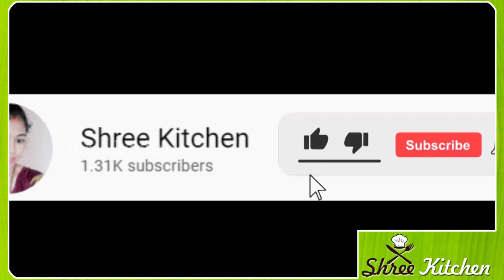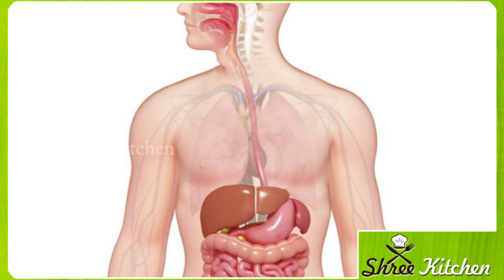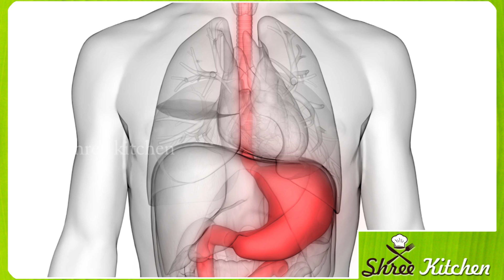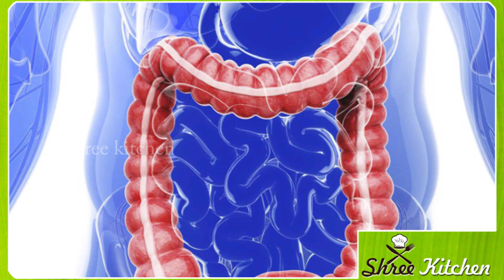ಏಲಕ್ಕಿ ತಿನ್ನುವ ಪ್ರತಿ ಕುಟುಂಬವು ನೋಡಲೇಬೇಕಾದ ಮಾಹಿತಿ | Kannada health tips